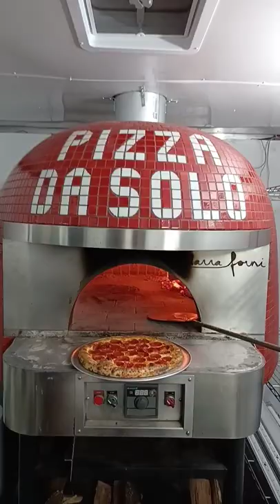First pizza's out of the new wood fired pizza truck.